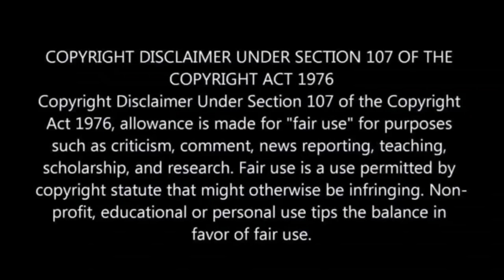Fans are disappointed again at Arianna of John Vuli Gate for doing this....